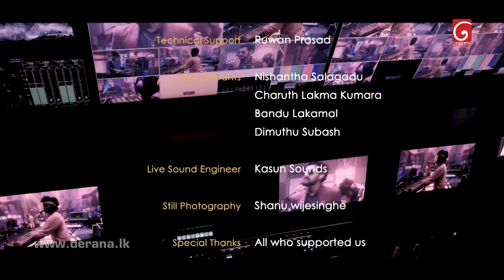City of Music | with Sanka Dineth ( 05 - 12 - 2021 )